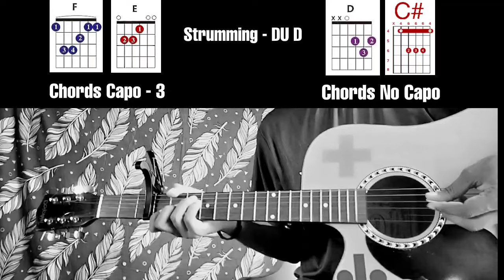You Suffer - | Napalm Death | Guitar Cover + Tutorial Chords (Shortest Song In The World)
Best rock songs of all time,
Rock and roll music from the 80's,
Best of rock songs 80's and 90's,
Popular rock song of the 90's,
Metal cover of popular songs,
Best heavy metal songs,
Shortest song in the world,
Most popular song in the world ,
Napalm Death you suffer guitar cover,
You suffer napalm Death guitar cover ,
Napalm Death you suffer guitar tutorial,
You suffer napalm Death guitar lesson ,
You suffer guitar chords ,
What is the Shortest Song ever made